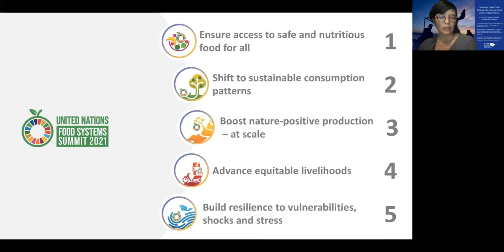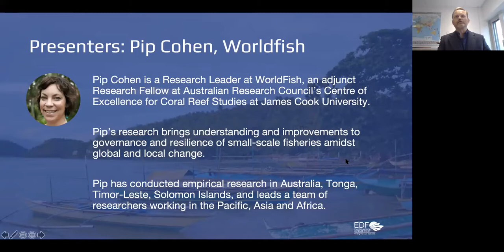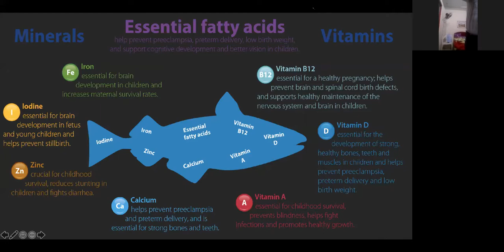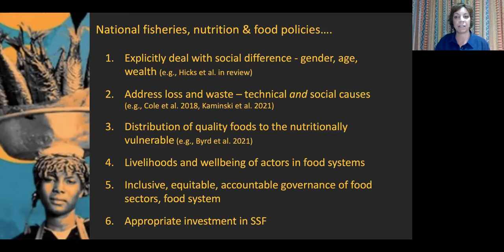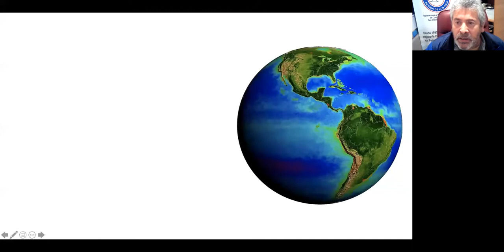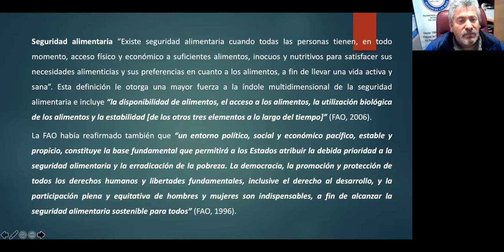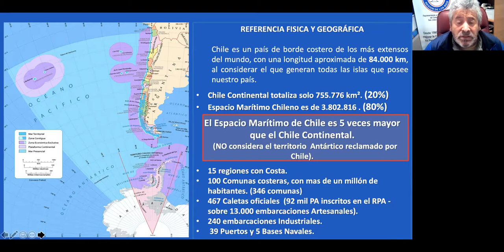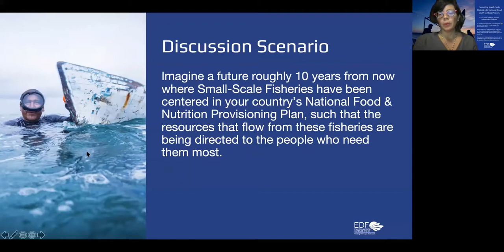UN FSS Independent Dialogue: Centering Small-Scale Fisheries in Food and Nutrition Policy -Bilingual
Small-scale fishers (SSFs) are especially vulnerable to food and nutrition insecurity as well as climate change impacts. Small-scale fisheries can also have an outsized role in meeting a country’s food and nutrition needs and goals because they catch species that are high in key missing micronutrients, local, culturally appropriate, and easy to store and transport. However, current policies that treat fish primarily as a commodity to be exported undermine the ability of SSFs to live up to this potential.

EDF convened this Independent Dialogue on May 12th, 2021 as part of our engagement ahead of the UN Food Systems Summit, happening in the fall of 2021. Through this event, representatives from small-scale fisheries around the world came together with actors and decision-makers working on food and nutrition policies and plans to share their perspectives and highlight the need to center these often overlooked producers in discussions of how to transform our food systems. Although most of the event was under Chatham House Rules, the Introductory Remarks as well as the High-Level Presentations were recorded, and are presented here.

NOTE: If you would like to view a version of the recording of this event dubbed into English and with YouTube Subtitle function available for viewing in any language,

Introductory remarks are made by:
• Dr. Janine Coye-Felson, Research Fellow at the Melbourne Sustainable Society Institute; former Ambassador for Belize to the United Nations
• Mr. Stig Traavik, Director of the Department for Climate, Energy and Environment of the Norwegian Agency for Development Cooperation (NORAD); former Ambassador for Norway to Indonesia

Presentations by:
• Dr. Philippa Cohen, Research Leader at WorldFish, an adjunct Research Fellow at Australian Research Council’s Centre of Excellence for Coral Reef Studies at James Cook University
• Sra. Diana Delgadillo –Research and Knowledge Management Manager at The Hunger Project, Mexico
• Sr. Marco Ide Mayorga, President Federación Interregional de Pescadores Artesanales del Sur – Valdivia